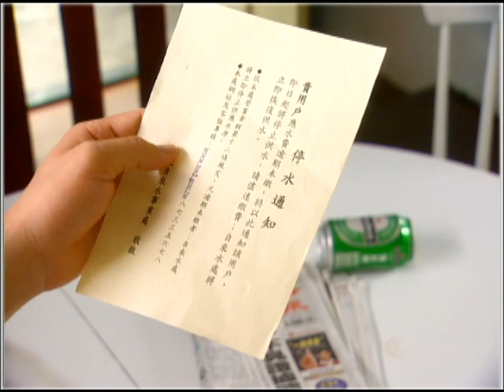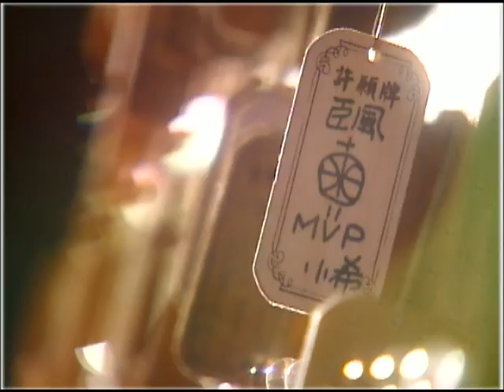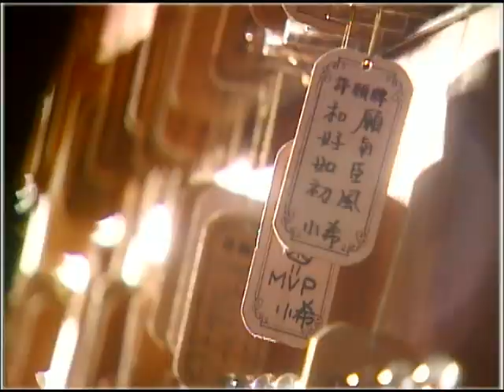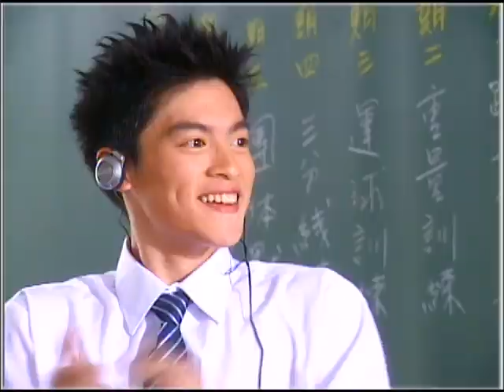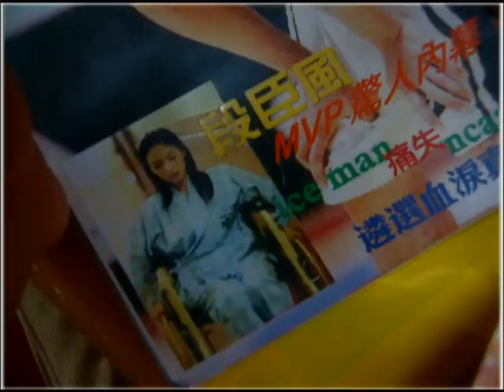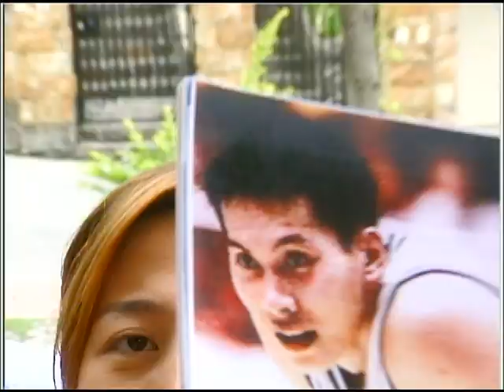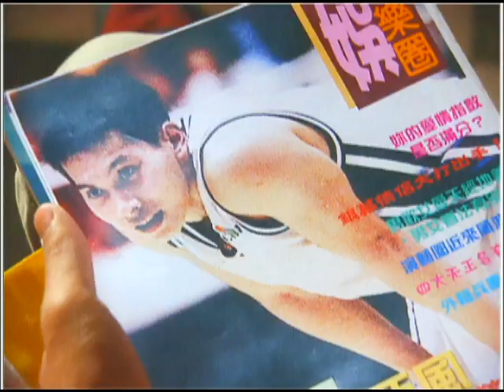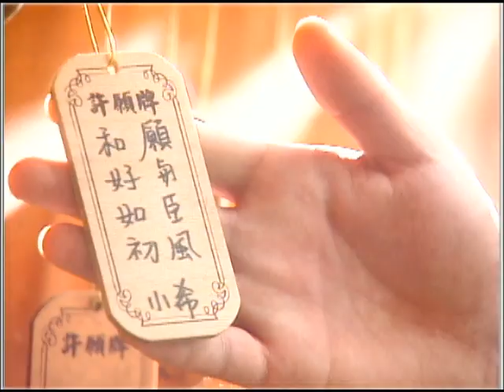【FULL】My MVP Valentine | EP03 | MVP情人| Romance | Studio886 | Angela Chang | 5566 | ChineseDrama